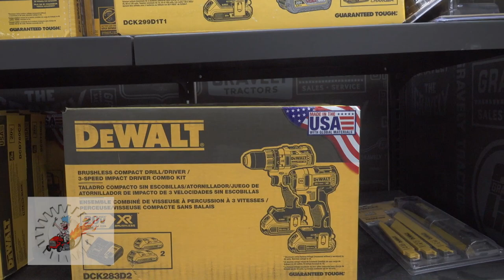DeWalt dealer great prices!